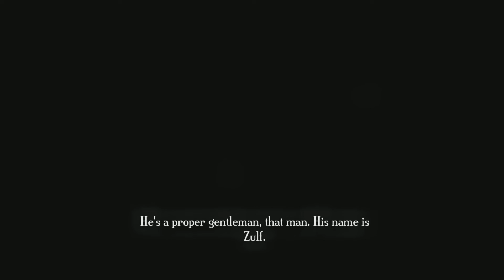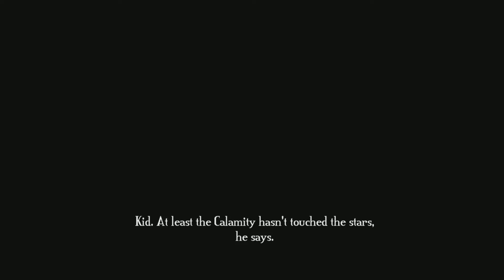Bastion | En Español 02 | The Hanging Gardens